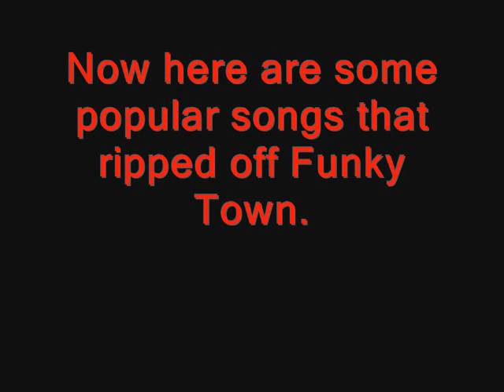Funky Town Popular Beat Stolen